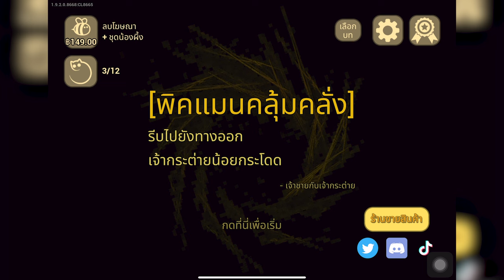เด็กผีเหลือง แปลงร่างงง ป่วนกว่าเดิม The Baby in Yellow Ep.2 | K. KWANKAO